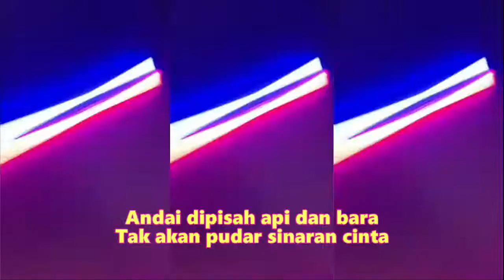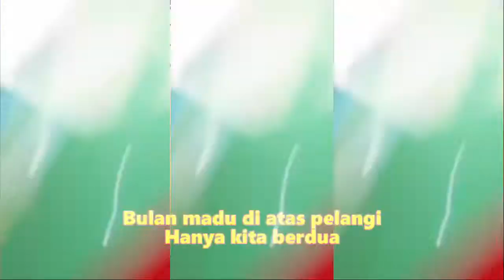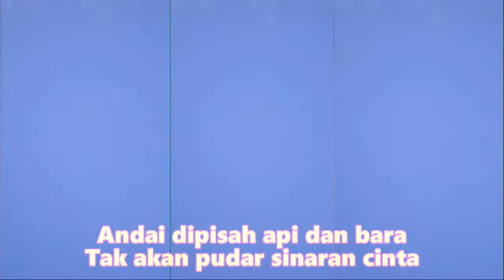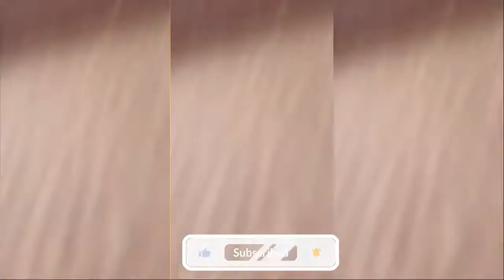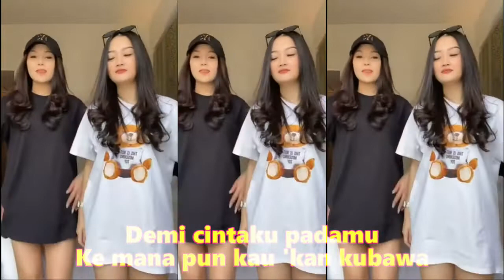Kompilasi TikTok Keren! Joget hot attractive (Remix) | Lagu DJ CINTA KITA BREAKBEAT FULL BASS 2022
DJ CINTA KITA BREAKBEAT FULL BASS 2021
Cinta Kita
Inka Christie, Amy Search
Demi cintaku padamu
Ke mana pun kau 'kan kubawa
Walaupun harus kutelan
Lautan bara
Demi cintaku padamu
Ke gurun kuikut denganmu
Biarpun harus berkorban
Jiwa dan raga
Bulan madu di awan biru
Tiada yang mengganggu
Bulan madu di atas pelangi
Hanya kita berdua
Nyanyikan lagu cinta
Walau seribu duka
Kita takkan terpisah
Andai dipisah laut dan pantai
Tak akan goyah gelora cinta
Andai dipisah api dan bara
Tak akan pudar sinaran cinta
Tiada yang mengganggu
Hanya kita berdua
Nyanyikan lagu cinta
Walau seribu duka
Kita takkan terpisah
Tak akan goyah ...

Tittle                                   :  Cinta Kita
Atist                                    :  Inka Christie & Ami Search

Jangan Lupa Dukung Terus Channel ini Dengan Cara :

✔️Likes
✔️Comennt
✔️Juga Aktifkan 🔔

Agar Kalian Bisa Mendapatkan Video Musik Terbaru Dari Channel ini..
Lirik : Loading ...